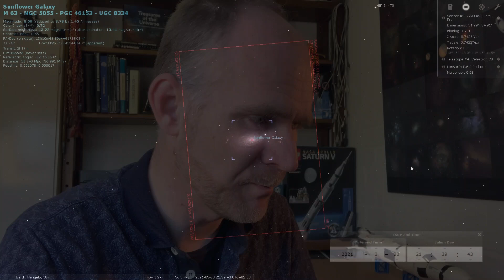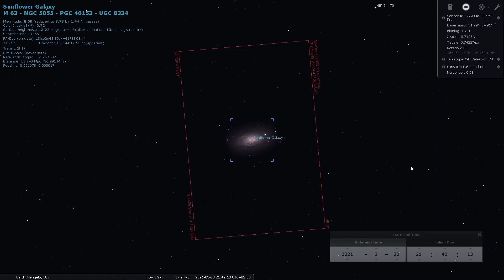The sunflower galaxy M63 in the path of Starlink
While reviewing the data shot for my image of M63, The Sunflower galaxy I noticed that it was quite busy 'up there'...

Luckily SpaceX is taking measures to have Starlink reflect less light.

I quickly edited the images into an image and combined it with lights shot through an optolong L-eXtreme filter. All in all a nice result ;-)

Specs of the final image:
80x 120s RGB Optolong L-Pro
100x 180s HaOIII Optolong L-eXtreme
Telescope: Celestron C8 (0.63x)
Mount: iOptron CEM40
Guided by ASIAIR Pro
Imaging camera: ZWO ASI294MC Pro (-10C)
Guide camera: ZWO ASI120MM mini